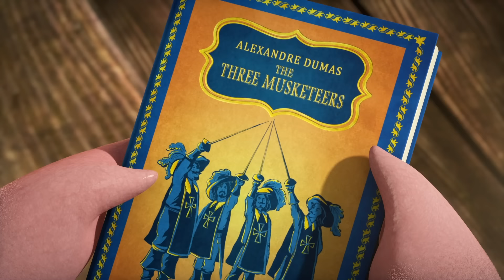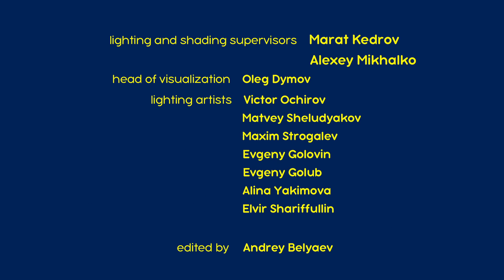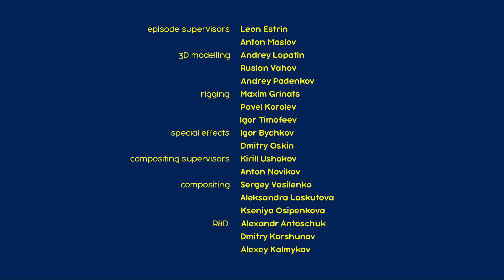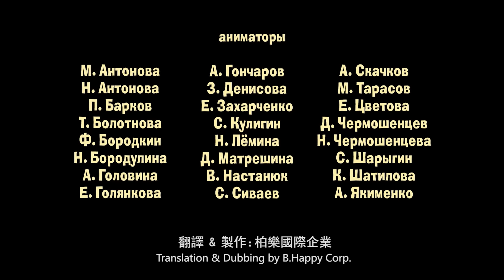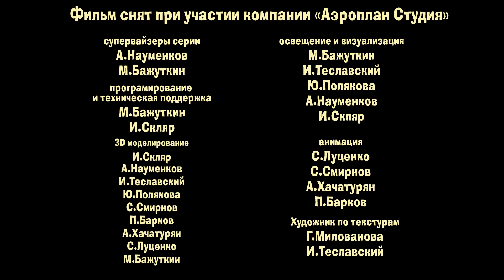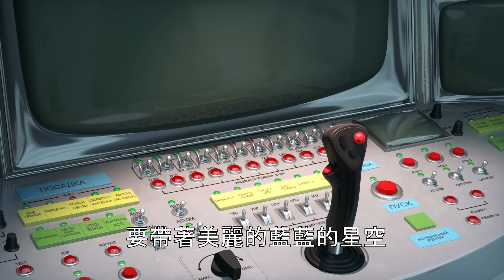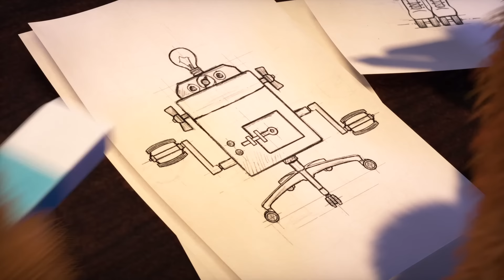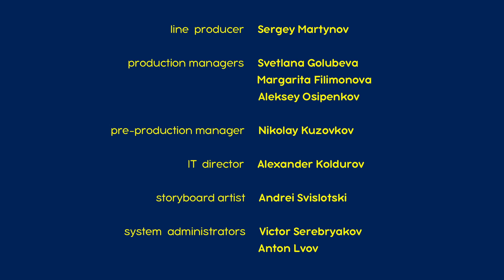瑪莎與熊 - 新 一集! ⚔ 三劍客 💪 | Masha and The Bear CH